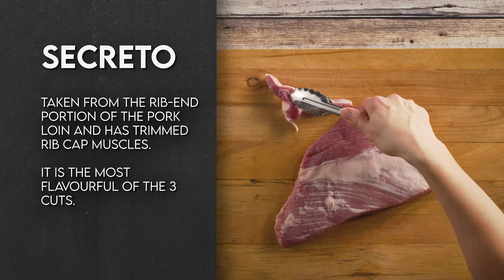Flavours of Spain - 3 Spanish Inspired Innovative Cut Choices for Canadian Pork